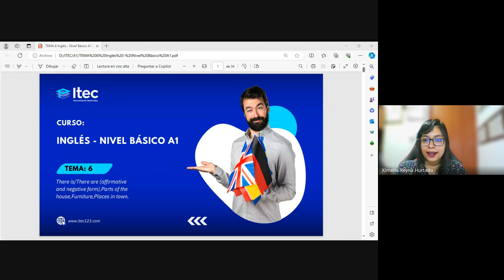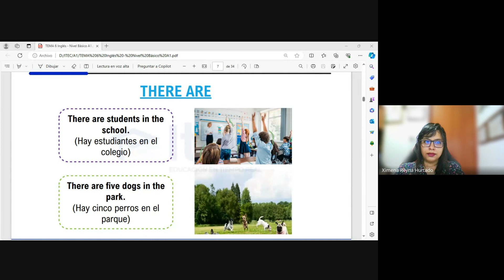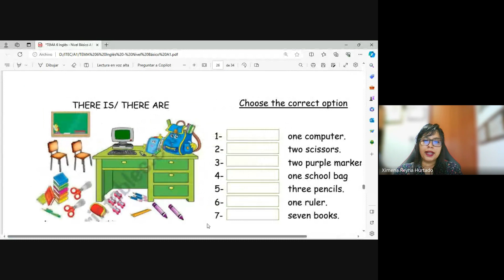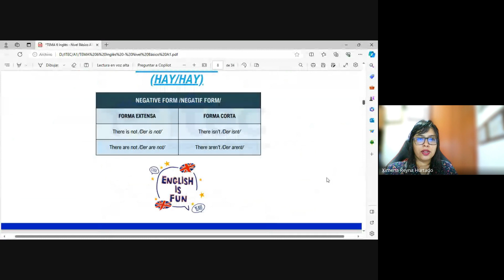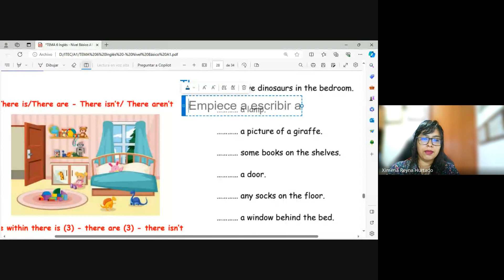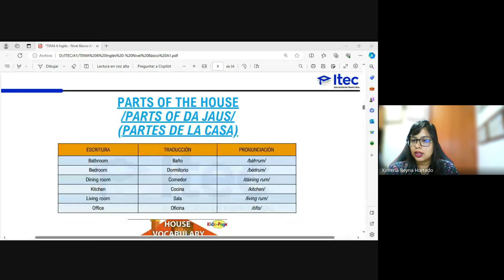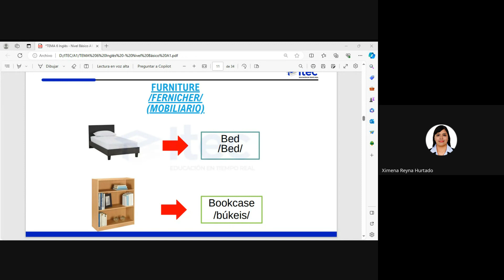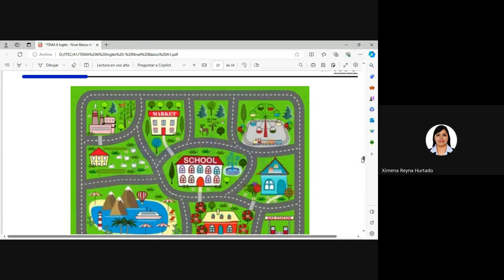CLASE 6 - INGLES NIVEL BASICO A1